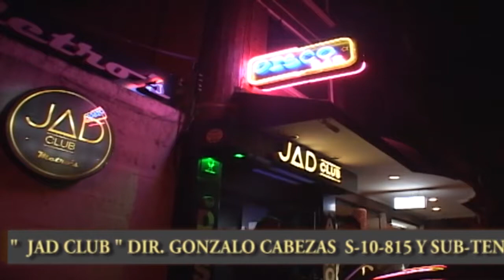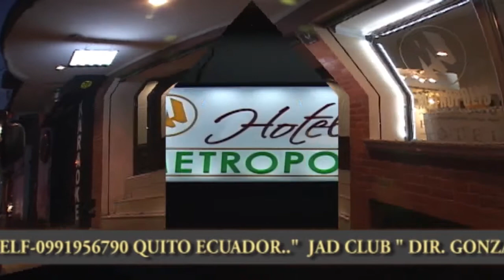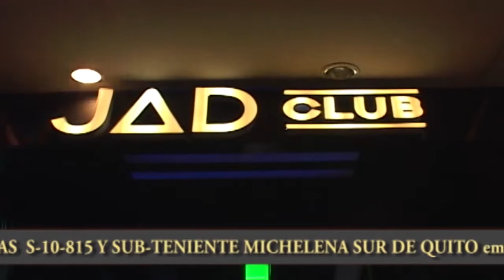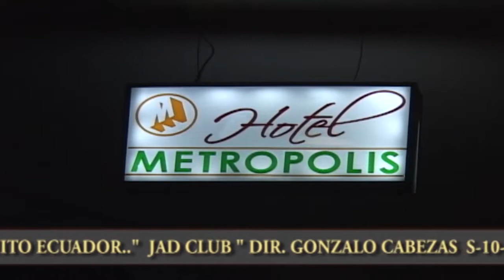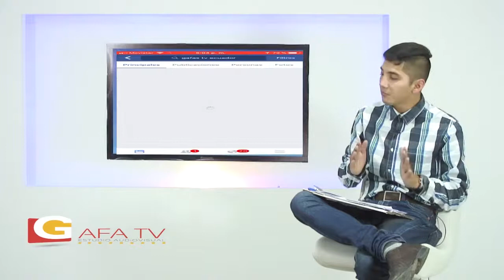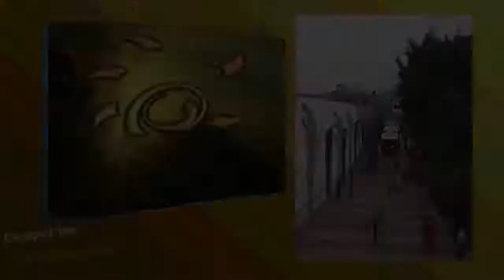AlDespertar Viernes 7 de Septiembre, información y segmentos positivos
Al Despertar Viernes 7 de Septiembre  solo  información y segmentos  positivos sobre medicina, gastronomía, turismo, bailo terapia,entrevistas, salud, deportes, música y mucho más.
Presentador: Luis Fernando Eras
Productor: Galo Fernando  Achig